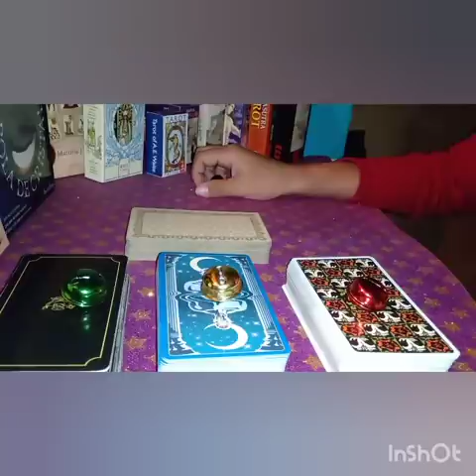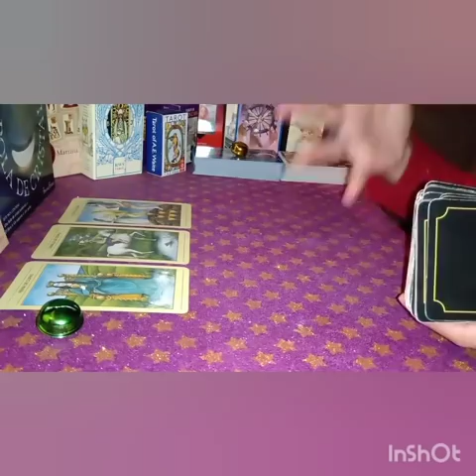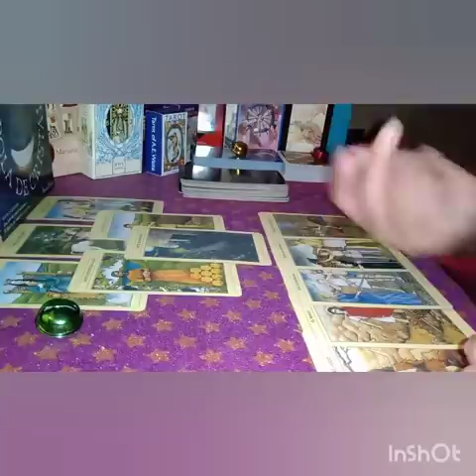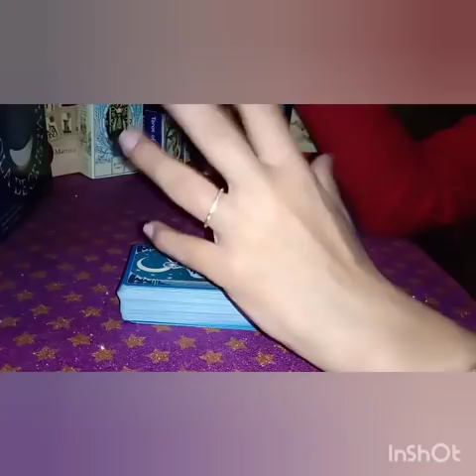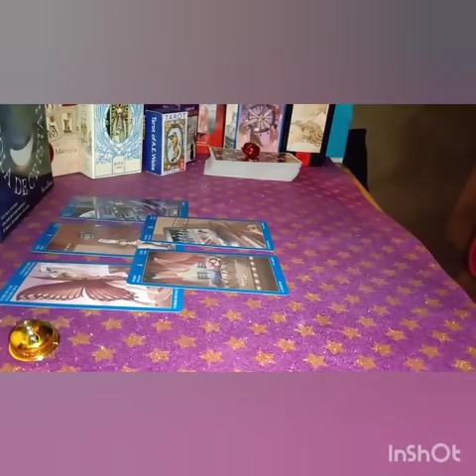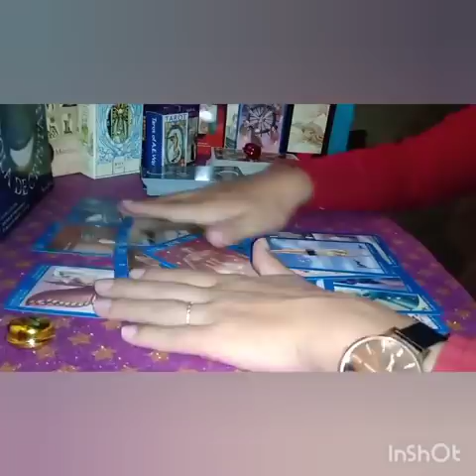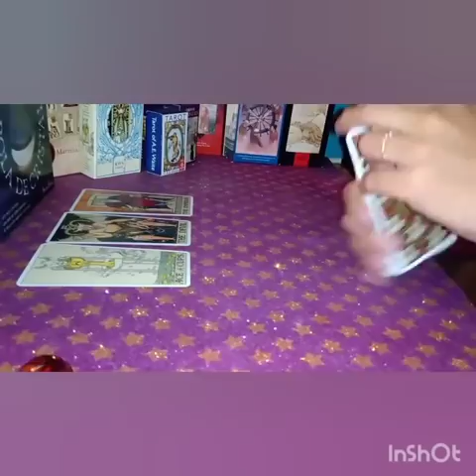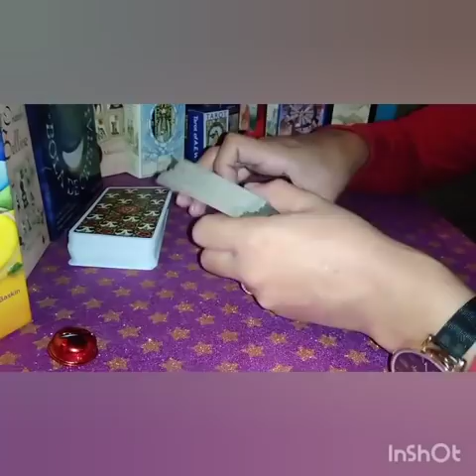ME HAN HECHO BRUJERIA O TRABAJO🧙🤯✨? QUIEN O DE QUE TIPO??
Interactivo a nivel general tres opciones tu decides sintonizar porfavor con las campanitas ... Sino resuena entregar mensaje el universo es un vídeo intenso con uso de péndulo .
 Página tarot bewitch(Facebook comercial) Facebook(personal)
 akeme katherine Medina Bernal
 se reserva a opinión emitidas por su propia autora .
Atenciones se agendan o se ven disponibilidad de agenda servicios bewitch atiende todos los días ejerciendo no solo servicio de tarot 🔮🧙✨
No dispongo de staff
Hay empatía y respeto en mis atenciones de la misma manera solicito lo mismo mi Wapsap es de uso laboral un saludo una vibra se agredecera .
No hago amarres .